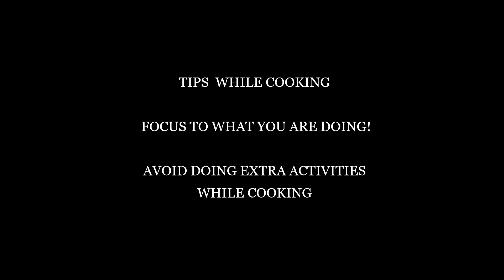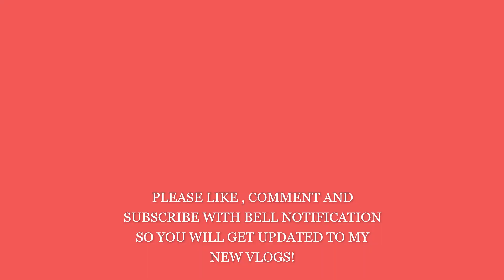VLOG#07 | EASY COOKING YUMMY HOTDOGS | BEGINNERS GUIDE FOR COOKING HOTDOGS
~ I FILMED THIS FOR THE BEGINNER  IN COOKING ;
~ TECHNIQUE IN COOKING HOTDOGS PROPERLY :)

INGREDIENTS:
1/2 CUP OF WATER
6 PCS HOTDOGS ( USE THIS BRANDS " VIRGINIA HOTDOGS OR TENDER JUICY HOTDOGS")
2 TBSP EDIBLE OIL

ENJOY WATCHING MY VIDEO!  HAPPY EATING!

HUGS!